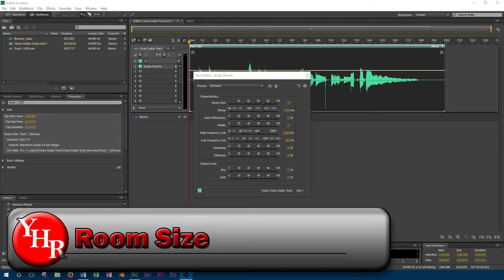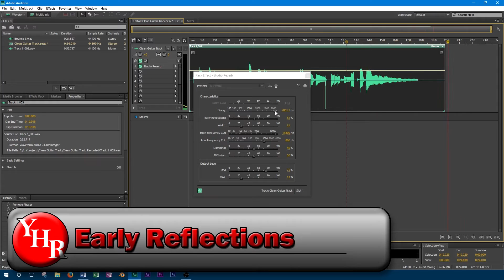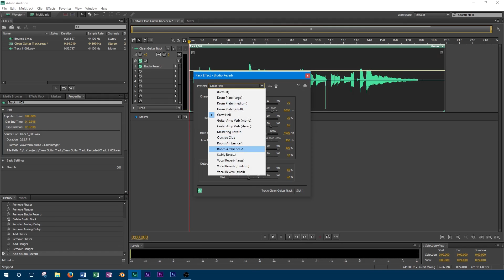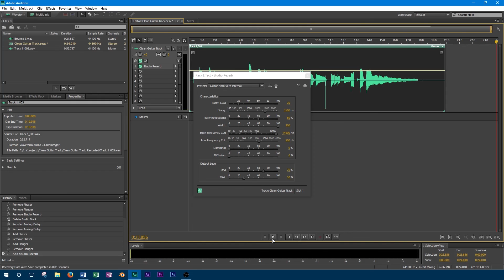How to Use Reverb in Adobe Audition CS6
Audio Interface

Reverb is an effect that simulates room reflections on a dry track and creates a sense of space. They’re common to use on many different tracks and instruments in the studio, and give a large amount of control during the mixing process.